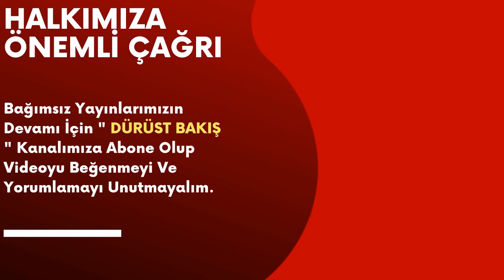Son Anket Sonucun'da Çarpıcı HDP Detayı, O Belirleyecek !